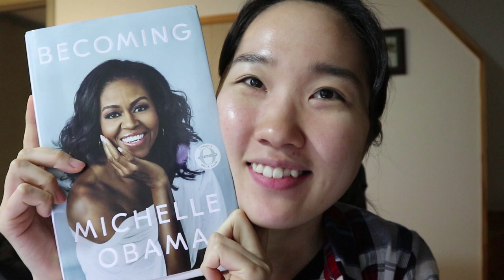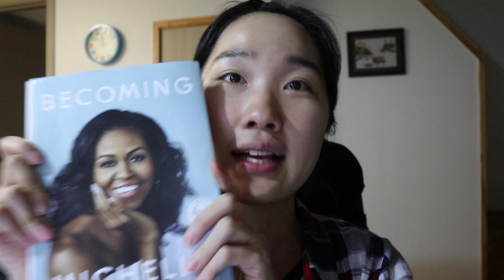Becoming Michelle Obama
Late night book talk with Vicky.

This is not exactly a book review, but I'm sharing some thoughts and inspiration (:

Make sure to get a copy of Michelle Obama's "Becoming" if you want to feel the warmth inside and empowered to be a good and strong person. It's an amazing book!

For people who may be interested, below is the link to Michelle Obama's conversation with Oprah Winfrey on her book:

Love,
Vicky